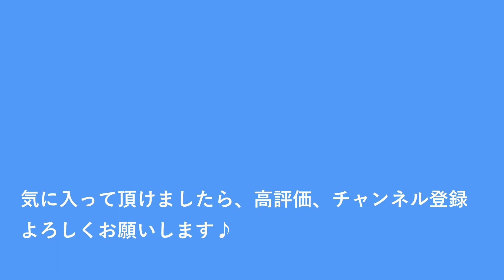ナウシカ・レクイエム「風の谷のナウシカ」より フルートで奏でる ジブリ・ジャズ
ナウシカ・レクイエム「風の谷のナウシカ」より

楽譜、音源は、
全音楽譜出版社刊「フルートで奏でる ジブリ・ジャズ 」より

青木美江